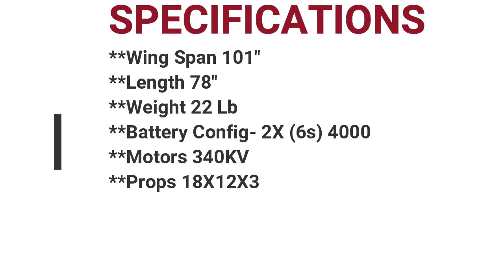WMMFDAYOH #198 (Don's- B-25 Scratch Built, MAIDEN FLIGHT) 5-11-23